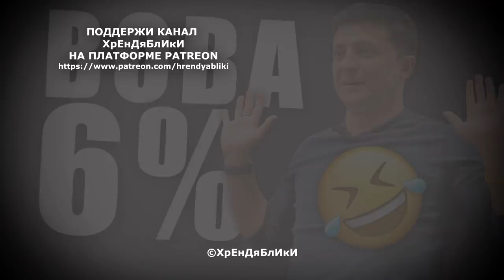ВОВА ШЕСТЬ ПРОЦЕНТОВ (РЕАЛЬНЫЙ ЗЕЛЕНСКИЙ КРУЧЕ, ЧЕМ ЛИГА СМЕХА)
Вова 6%. Владимир Зеленский стал героем прикольного мема, распространяемого в интернете. На днях Зе встречался с представителями бизнеса и оказалось, что он не только с трудом складывает слова в предложения, но и является абсолютно некомпетентным по многим важным вопросам экономики и бизнеса. Например Зеленский не знает ставки самого распространенного налога в Украине. И все бы ничего, но он называет сумму единого налога в 6%, принятую в Российской Федерации. Видимо российские кураторы Зеленского что-то напутали. А в это время рядом с Зе с недоуменными лицами сидят бывший министр финансов Данилюк и бывший министр экономики Абромавичюс, и лишь беспомощно кивают в ответ на откровенную чушь и некомпетентность кандидата в президенты Владимира Зеленского. Можно конечно сколько угодно говорить о неопытности "Слуги народа" Зе и что мол и научится, и узнает, и опыта наберется, мол нужно только время. У Зеленского возможно есть это время, вот только есть ли время у Украины? Не думаю... Лично я не подопытный кролик. А ты?
Для мазохистов в первом комментарии стенограмма выступления Зеленского.